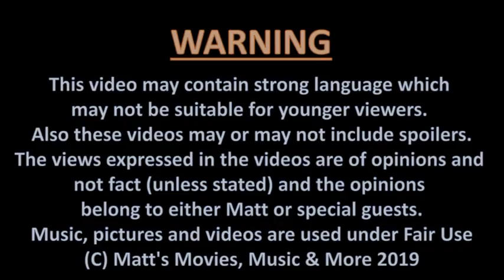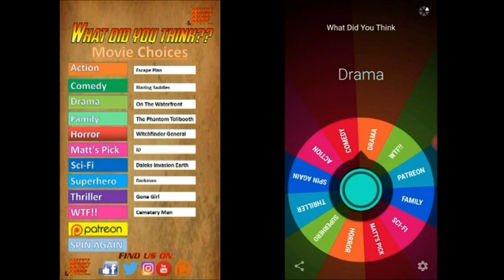MMMM - What Did YOU Think - Episode 47 - MIRACLE MILE [1988]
On the previous episode of "What Did YOU Think?" featuring my special guest Andrew, the Twister Spinner landed on WTF!!.

Which means in this weeks episode, we'll be talking about the 1988   Apocalyptic-Rom-Com MIRACLE MILE Starring Anthony Edwards & Mare Winningham and Directed by Steve De Jarnatt.